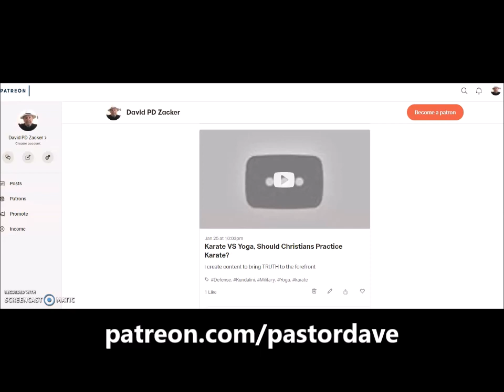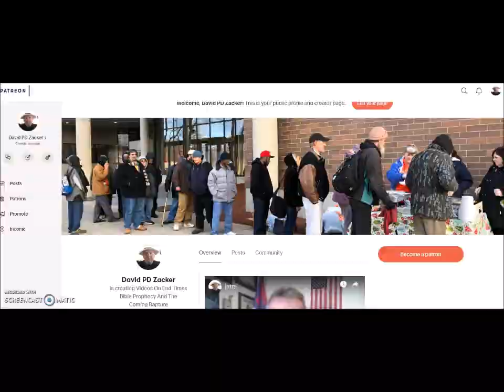Follow Me On Patreon! Homeless Children The Harsh Reality! Red Flags!